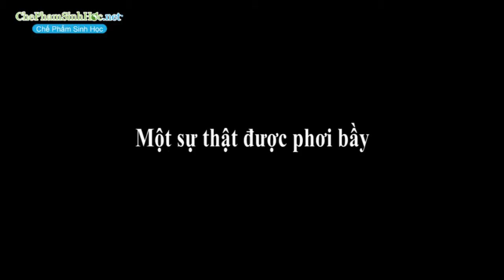Giấc Mơ Nông Nghiệp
Địa chỉ: 32/83 Bùi Đình Túy, P12, Q. Bình Thạnh, TP. HCM